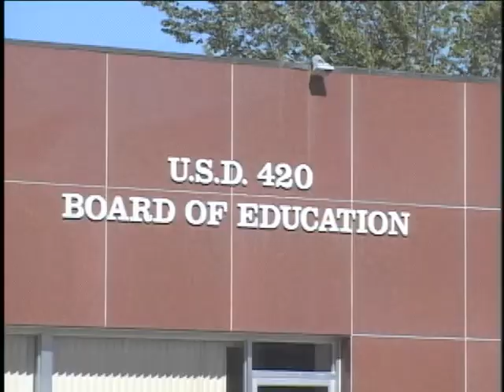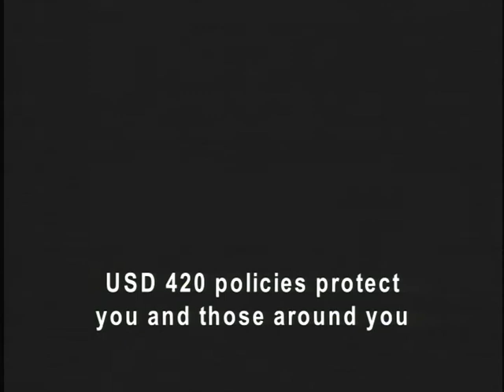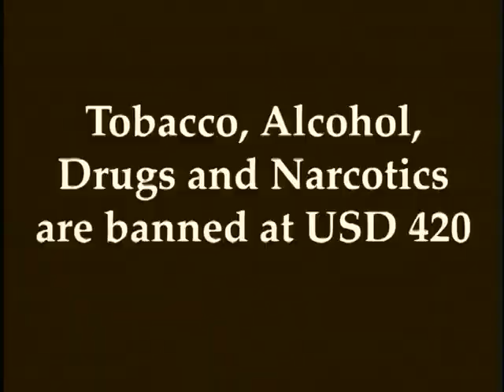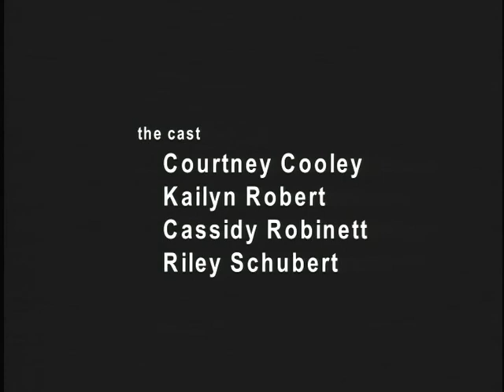Osage qt.dv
usd420 policy test video